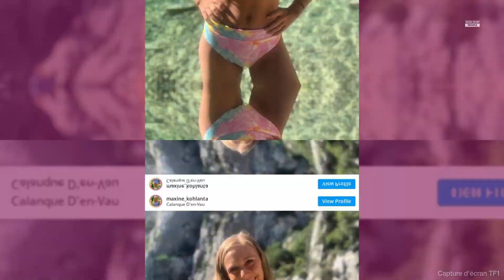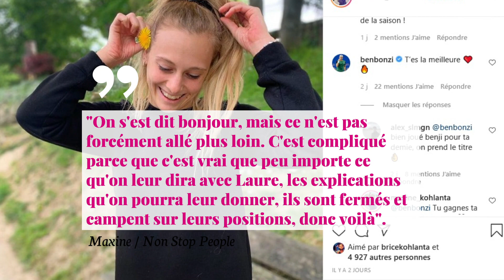Koh-Lanta 2021 - Maxine : les coulisses de ses retrouvailles avec Candice dévoilées (Exclu)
En exclusivité pour Non Stop People, la gagnante est revenue sur son aventure, mais aussi sur ses retrouvailles avec ses ex-camarades du jeu, notamment ceux avec lesquels il y a eu quelques tensions.